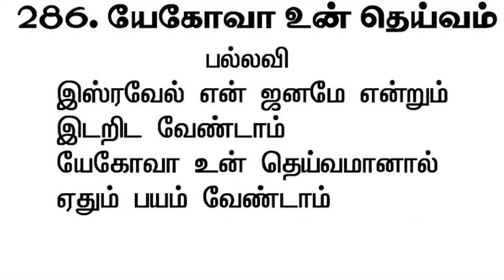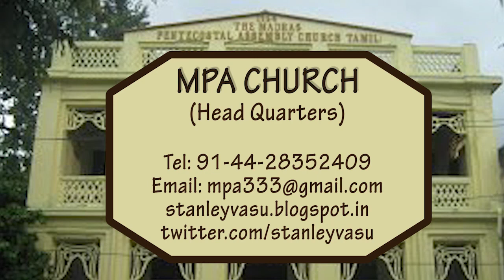SUNDAY SERVICE | MPA CHURCH | PASTOR STANLEY VASU | 10 JANUARY 2021